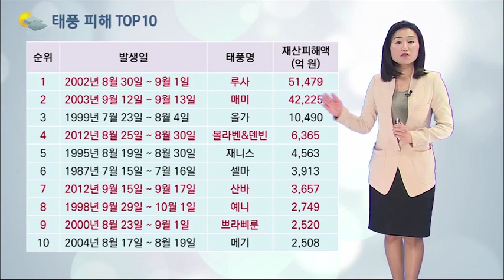[기상청 날씨공부] 23강 여름태풍 VS 가을태풍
태풍을 여름의 대표적인 기상현상이라고 생각하기 쉬운데요. 여름의 끝자락인 가을 시작 시기에도 태풍이 영향을 주기도 합니다.
여름태풍과 가을태풍의 차이점을 알아볼까요?

기상청 SNS에서 더 많은 정보를 확인하세요^^